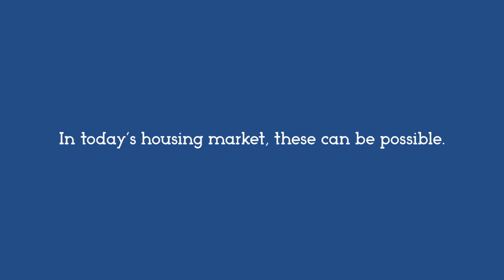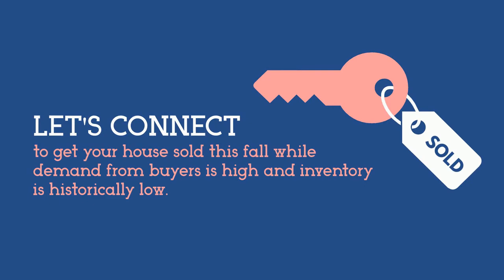Waiting until Springtime to sell your home is not the smartest move.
Beat the competition by getting ahead of the competition.

Multiple listing packages available. Start by checking our your homes value, register below: